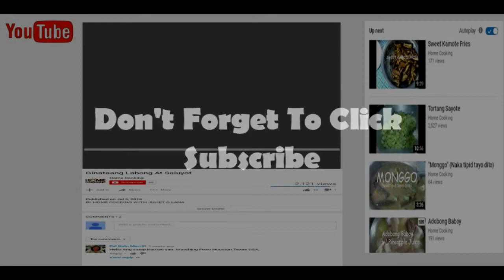Pininyahang Manok (Chicken W/ Pineapple Slice)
HOME COOKING w/
JULIET G LANA

1 & 1/2 tbsp of SUGAR